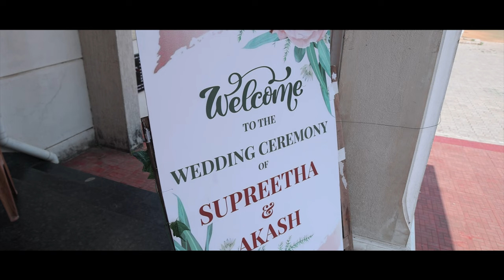SUPRITHA-AKASH I WEDDING HIGHLIGHT I HARSHA CREATION I MANGALORE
Professional wedding photography & videography
Cinematic videography
Short film & Album song
Model photoshoot👸📸
Editing💻🖱️
Poster design🎞️
Album work🖥️
Videography🎥
Logo design🖱️